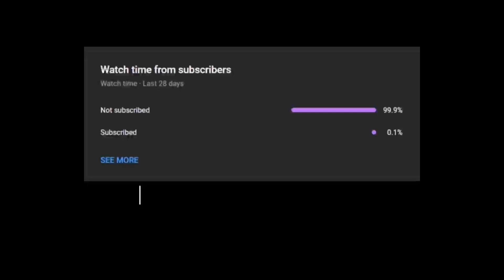Rick And Morty Good moments from season 1